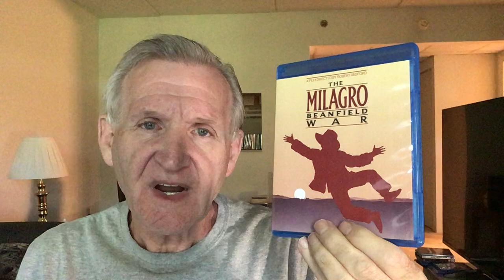THE MILAGRO BEANFIELD WAR (1988): Robert Redford directs an overlooked gem.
I discuss the 1988 movie The Milagro Beanfield War, directed by Robert Redford and featuring a superb cast.